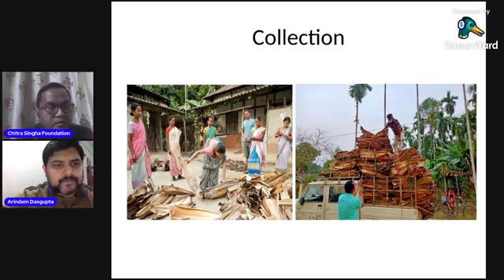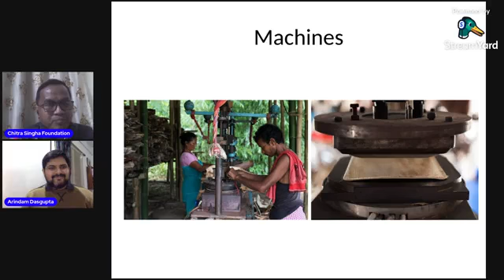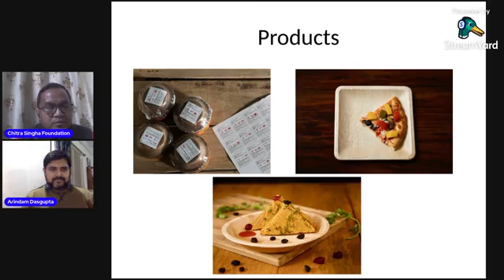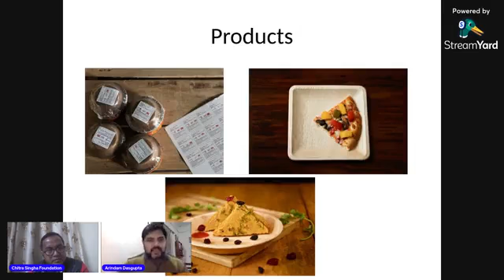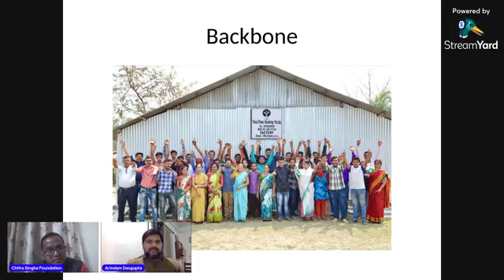How to Make Social Enterprise Out of Arecanut Leaves: With Arindam Dasgupta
CSF TRIPURA PRESENTS